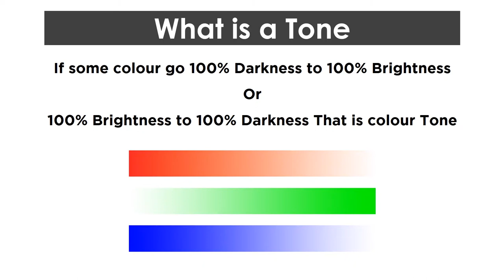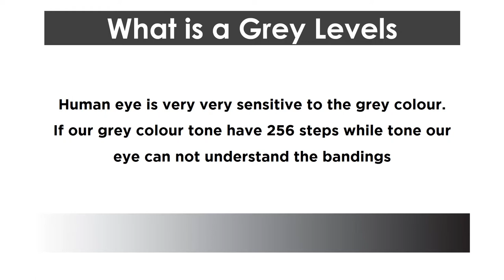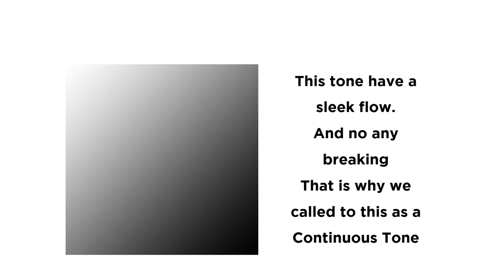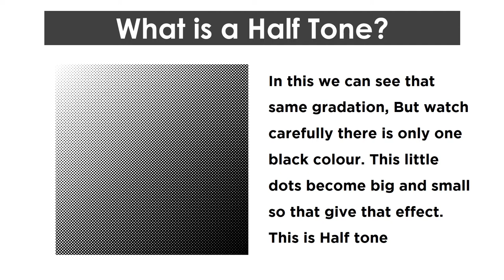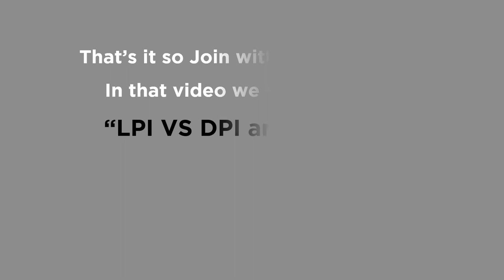What is The Continuous Tone and Halftones? - Grey Balance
In this video I am talking about tones and different bittween continuous Tone and Halftone